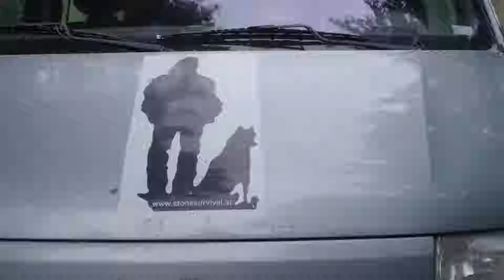Die Natur -Eine Survival Doku HD 2019